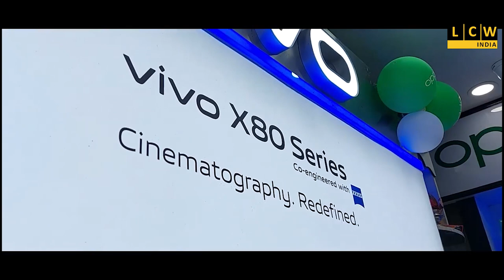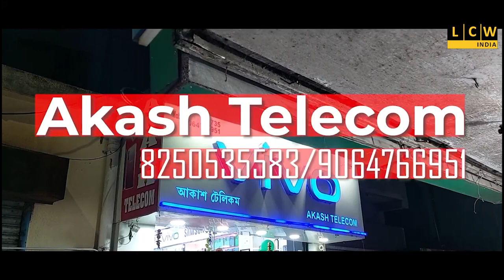দুর্গাপুরে "বর্জ্য নিষ্কাশন কেন্দ্রের" শুভ উদ্বোধন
২০০ দিনের মধ্যে ১০ বছরের ওই আবর্জনা সাফ হবে